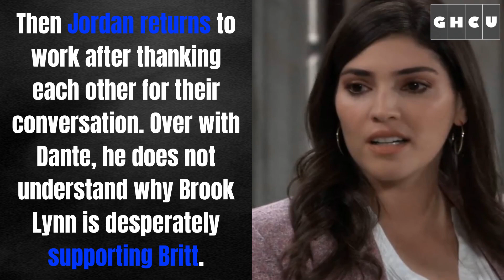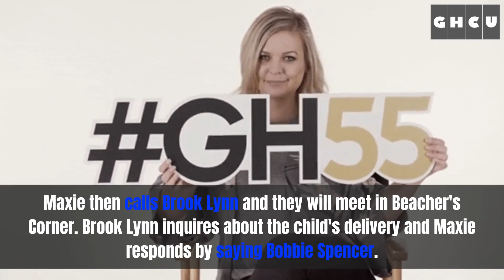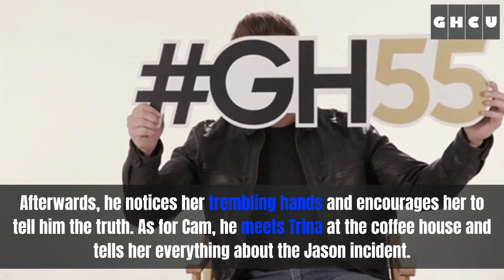General Hospital Spoilers: Chase Needs More Antidote, Maxie Plays New Plot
General Hospital spoilers: Jordon informs Portia about the Cameron incident in Sonny's gym. Anna calls Peter for the antidote as Chase's condition gets worse. Peter sends fake nurse to spy on Maxie. Brook Lynn and Maxie will meet in Beacher's Corner. Sam will force Carly to tell about Jason's whereabouts. Trina and Cam cross paths at the cafe and Trina points out that he was lucky.